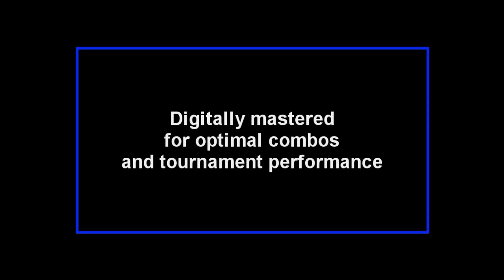Misirlou - A UIUC Fall 2016 PR Combo Video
A University of Illinois Urbana-Champaign combo video featuring Champaign's finest. Edited by The NRG.

ERROR:
Of course I get something wrong in the edit as I always do. First clip in PRZ's part is vs. Professor Pro at Kings of the North V.
Other than that, I hope you all enjoy.

Pulp Fiction Soundtrack:
Misirlou, Surf Rider

A special no thanks to Wisconshit Smash and Event Shit Horizing for being the worst group of smash players to exist on this planet.